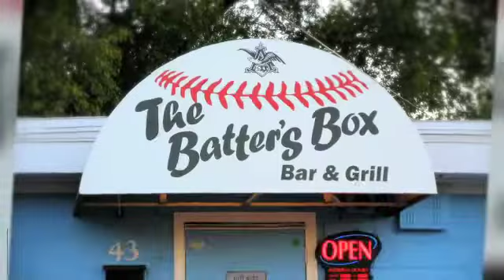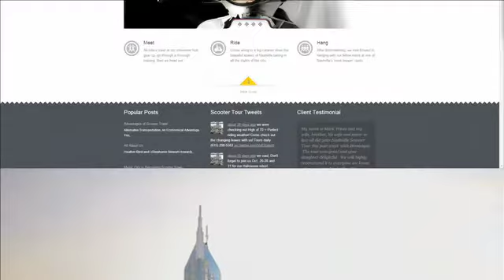Smashing Pumpkins And Horses Gone Wild!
Today we have the frightful celebrity mug of the week, the most recent bad teacher in the news, all the biggest local crime stories and SKIPS you can turn in tips on for extra cash!